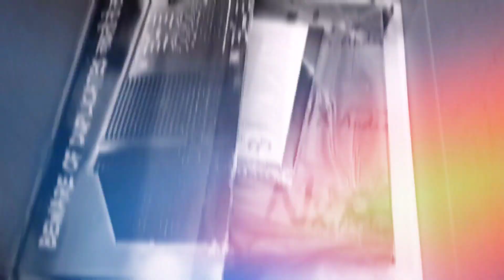Nx audio MT1601 | Sound testing | Nx Audio 6000w DJ Amplifier | DJ amplifier price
TIMESTAMPS:

00:00:00  Teaser
00:00:07 Intro
00:00:13 Unboxing
00:01:08 Sound Testing
00:02:02 Thanks for watching

nx audio
nx audio amplifier
nx audio mixer
nx audio mt 1601
nx audio mt 1201 price
nx audio rx 4000 price
nx audio mt 1801
nx audio crossover
nx audio dj mixer
nx audio amplifier 10000 watt price
nx audio amplifier 6000 watt price
nx audio amplifier 4000
nx audio amplifier 3000 watt price
nx audio amplifier 5000 watt price
nx audio amplifier price
nx audio amplifier 2500 watt price
nx audio bass
nx audio bass speaker price
nx audio box
nx audio bass speaker
nx sound bar
nx sound bar review
nx audio speaker box price
nx audio network board
nx audio cordless mic
nx audio crossover 234
nx audio carbon 3 mixer price
nx audio cx 6000 pro price
nx audio ca20 amplifier price
nx audio controller
nx audio cdj 700 price
nx audio dx 3000 price in india
nx audio dealers in delhi
nx audio dj player 5000 price
nx audio dj 801 price
nx audio dj controller
nx audio dj mixer price
nx audio dx 7000 amplifier price
nx audio equalizer
nx audio ex 2000 watt amplifier price
nx audio ex 1400 amplifier price
nx audio eq 1215
nx audio empty 1601
nx audio ex 1400 price
nx audio ex 1400 price in india
nx audio equalizers price
nx audio fmu 4b
nx audio fmu 7
nx audio fmu 7b price
nx audio fmu 7b
nx audio f7 mixer
nx audio fmu 4
nx audio hawk flex
nx audio headphone flipkart
nx audio gx 4500 mk3 price
nx audio graphic equalizer
nx audio gx 7000 price in india
nx audio gx 3000 mk3
nx audio gx 7000 mk3 price
nx audio price
nx audio pitch price
nx audio 700s price
nx audio headphone
nx audio hawk 15dsp
nx audio hf
nx audio hawk 12 dsp
nx audio hd 1000mk2 price in india
nx audio hf price
nx audio headphone dj
nx audio indra 158
nx audio india
nx audio indra 1810
nx audio indra
nx audio it 11000 price
nx audio indra 156
nx audio indra 154 price
nx audio indra 156 price
nx audio jx 15
nx audio jx 12
jetson nx audio
nx audio customer care number
nx audio nitro 216
nx audio ndl 1276 price
nx audio network plate
nx audio narain
nx audio opal 62 price in india
nx audio omni control 6000
nx audio olx
nx audio mt1601 original price
nx audio 1201 amplifier olx telangana
nx audio mt 1201 original
jetson xavier nx audio output
nx audio proton
nx audio proton amplifier price list
nx audio pro 4000 mic
dropaudio
Drop audio
Drop
audio
DROP AUDIO
Drop audio india
nx audio mt 1601 amplifier
nx audio mt 1601 price
nx audio mt 1601 setting
nx audio mt 1601 original price
bass amplifier
nx audio
nx audio amplifier
nx audio mt 1601 sound testing
dj amplifier
best dj amplifier
dj amplifier price
dj vlog
ahuja
vki van
notrox
dj amplifier repair
nx audio proton
Mt1601 amplifier
nx audio power amp
nx audio dj
mt1601 dj amplifier
amplifier sound check
nx
dj
nx audio mt 1601 settings
nx audio mt 1601 testing
nx audio mt1601 price
nx audio mt1601 amplifier price
nx audio mt1601 original
nx audio mt1601 amplifier
nx audio mt 1601 specification
nx audio mt 1601 pdf
nx audio mt 1601 price in india
nx audio mt 1601 full specification
nx audio mt 1601 pdf download
nx audio mt 2201 amplifier price
nx audio mt 1801 amplifier price
nx audio mt 1201 amplifier price
nx audio 1601 amplifier price
nx audio mixer
nx audio amplifier 4000 watt price
nx audio speaker
nx audio crossover settings
nx audio rx 4000 amplifier
nx audio crossover
dj amplifier
dj amplifier price
1000 watt dj amplifier price
dj plus amplifier 500 watt price
medha amplifier 500 watt price
medha amplifier
dj master amplifier
dj plus amplifier
dj power amplifier
medha amplifier 1000 watt price
medha dj plus amplifier
medha amplifier 160 watt price
best dj amplifier
medha amplifier 2000 watt price
ahuja dj amplifier
dj amplifier for sale
medha amplifier 350 watt price
dj 801 amplifier price
dj machine price 5000 watt